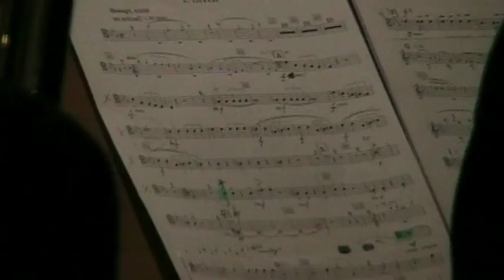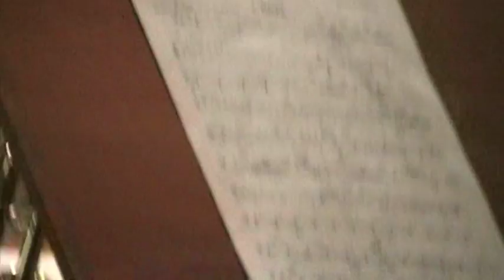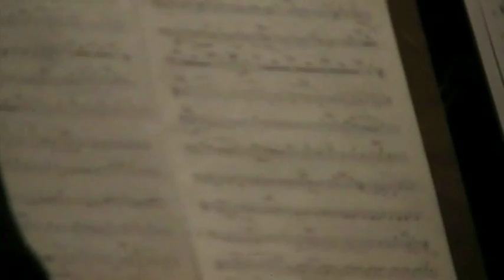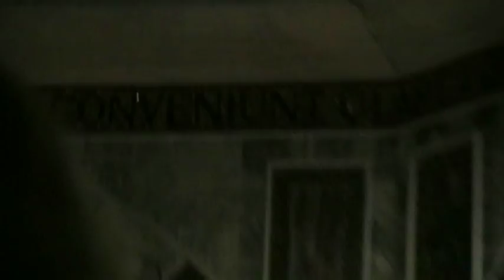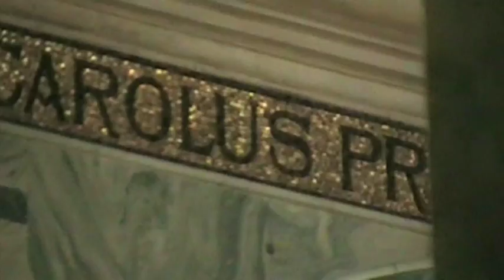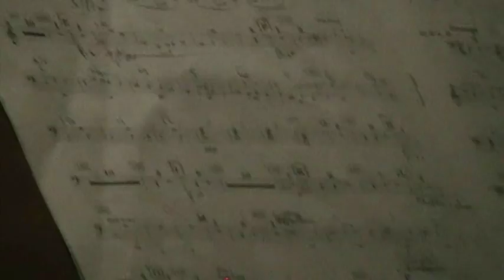Bruckner Konzert - HfMT Köln/Aachen/Wuppertal - Trombone Action - oder "Jonas von hinten"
Konzert des Orchesters der Hochschule für Musik und Tanz  Köln Standorte Aachen und Wuppertal im Öcher Dom -
Bruckner (war glaube ich der Komponist (* Programmzettel rauskram)) -
Anton Bruckner (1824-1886) Sinfonie Nr. 4 Es-Dur "Romantische" (2.Fassung 1878/80)) -
Trombone Action (Jonas und Regina) -
Jonas ist meistens von hinten zu sehen, Regina ist leider meistens von den Paukennoten verdeckt
die Posaunen waren auf jeden Fall die lautesten!

Ruhig bewegt / Allegro molto moderato
Andante
Scherzo: Bewegt / Vivace non troppo
Finale: Mäßig bewegt / Allegro moderato